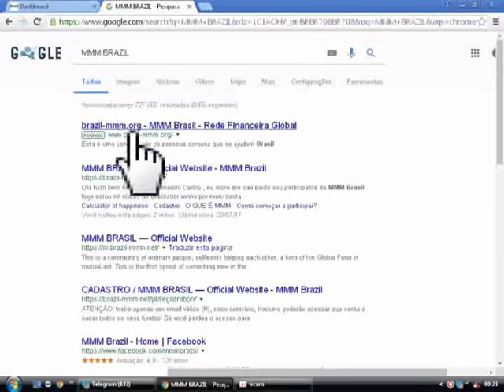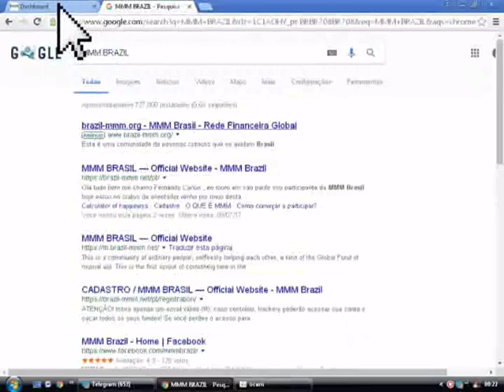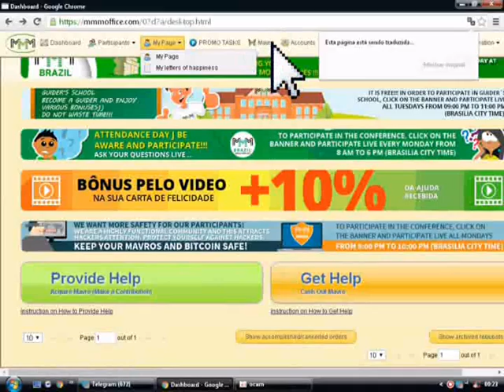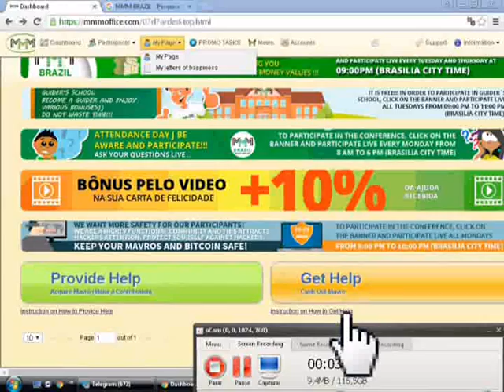CUIDADO COM O SITE FAKE DA MMM-BRAZIL E MAIS NOVIDADES AGORA ACEITANDO LITCOIN E ETHEREUM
▬▬▬▬▬▬▬▬▬▬▬ஜ۩۞۩ஜ▬▬▬▬▬▬▬▬▬▬▬▬▬
▓▓▓▒▒▒░░░ LEIA A DESCRIÇÃO DO VÍDEO ░░░▒▒▒▓▓▓
▬▬▬▬▬▬▬▬▬▬▬ஜ۩۞۩ஜ▬▬▬▬▬▬▬▬▬▬▬▬▬